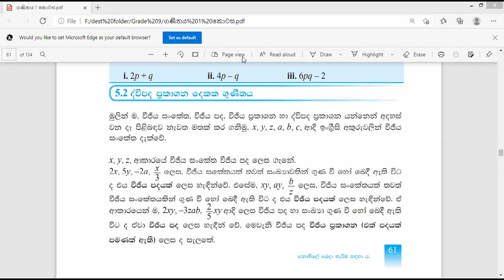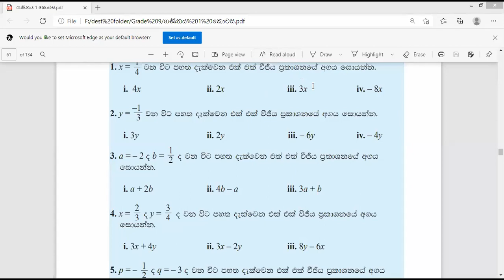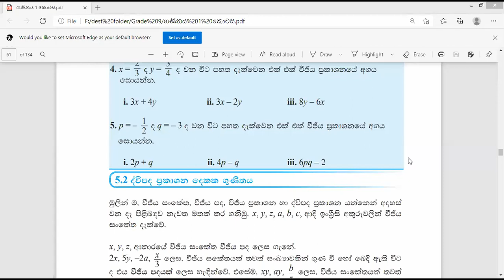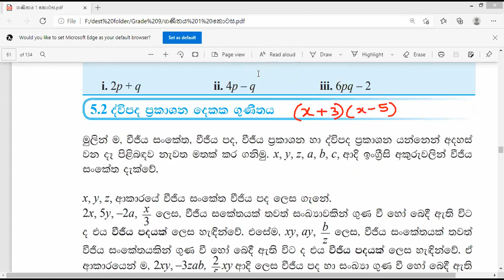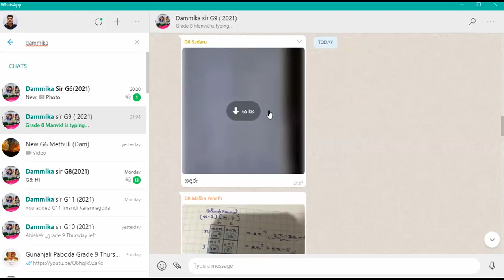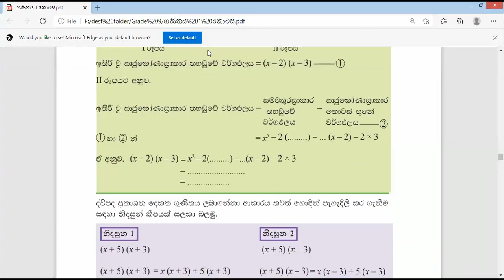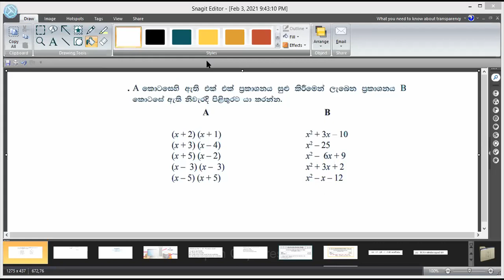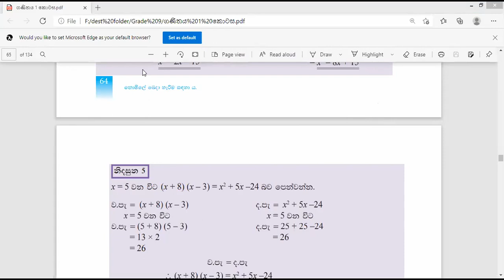ආදෙශය - 9 ශ්‍රේණිය